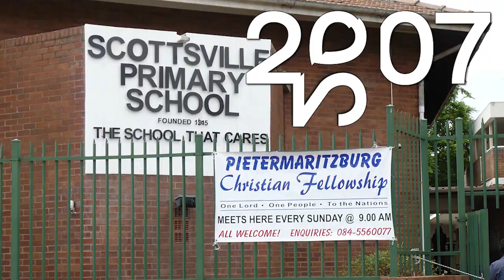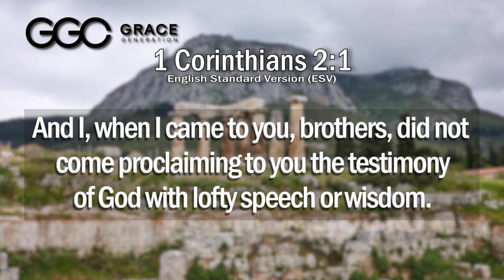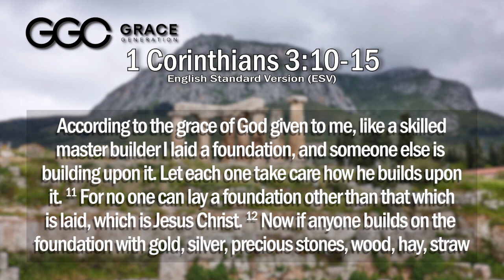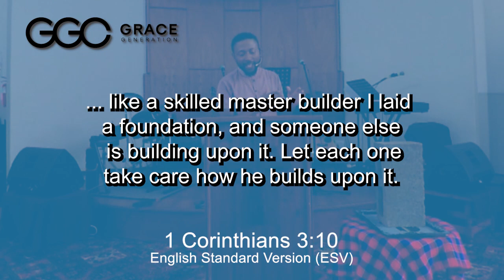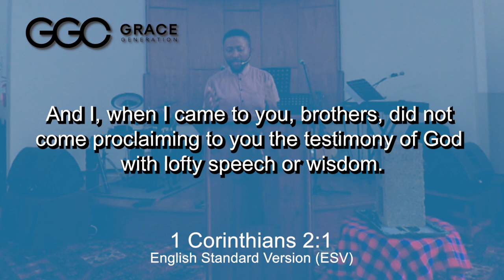Spirituality & Community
Bandile Sizani continues with the series, from the book of 1 Corinthians titled, Cutting Through the Noise, with Spirituality and Community.
Key scripture
1 Corinthians 2,3